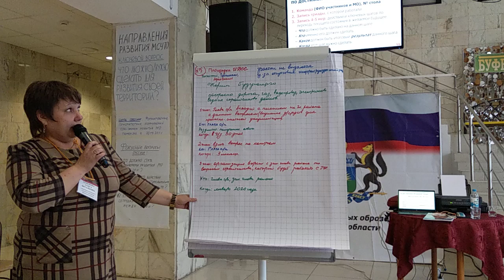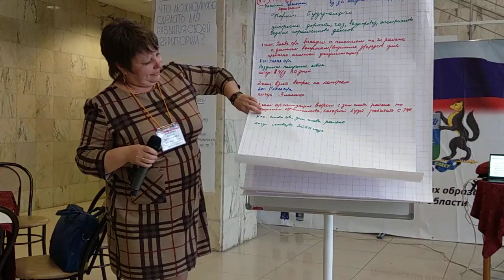Сессия развития МСУ Тюменская обл, Ярково, СМОТО, предложения 5